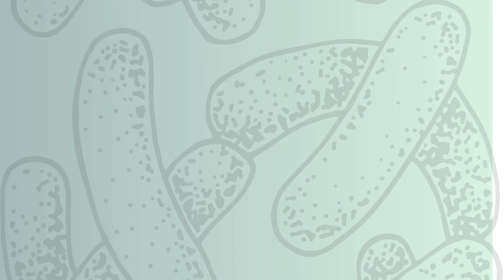Get Answers on brain disorders and chronic diseases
We spoke with Aletta Kraneveld, PhD of Utrecht University & VU Amsterdam to hear about a new way of seeing brain disorders and chronic diseases.
Not only the brain is involved in a brain disorder -- the whole body and the person's surrounding environment all contribute to a disorder. Scientists moving forward with this perspective are coming up with new ideas on how brain conditions can be treated.